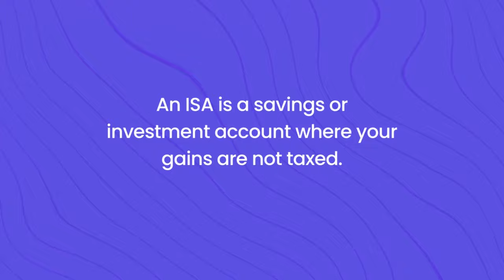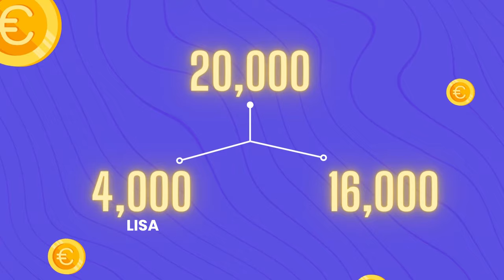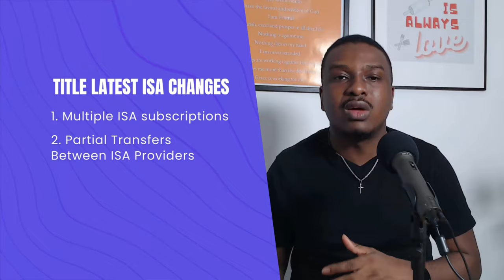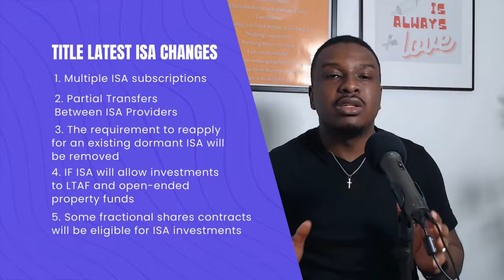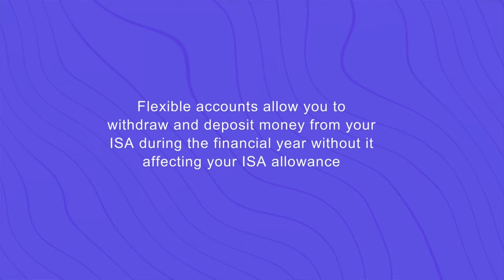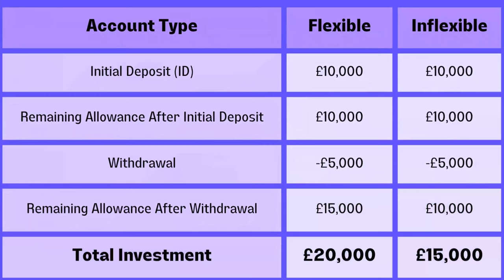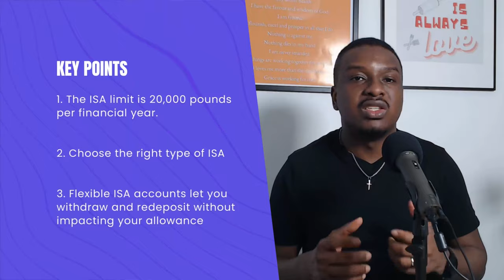Individual Savings Account (ISA): Everything you need to know 2024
New to saving? Start 2024 on the right foot with the ultimate Individual Savings Accounts (ISAs) masterclass for 2024

⏰ Timestamps
0:00 Intro
0:30 What is an ISA?
1:03 Why is an ISA important?
1:31 ISA features
2:45 5 ISA updates from April 2024
7:26 Flexible vs Inflexible ISA accounts
8:28 Cash ISA
9:15 Stock and Shares ISA
10:23 Lifetime ISA
12:16 Innovative Finance ISA
12:46 Junior ISA
13:50 Key ISA points
14:45 Bonus Point
15:30 The effect of fees on your investments
16:10 Summary